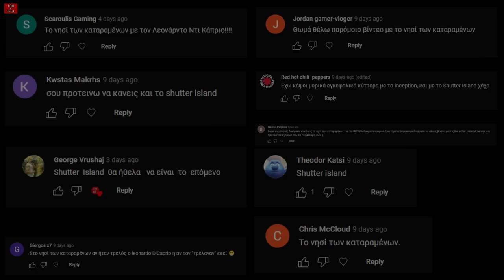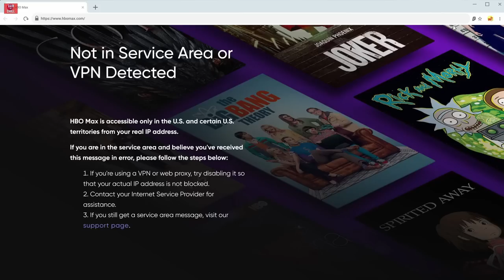Τί κρύβει το SHUTTER ISLAND; | Mεγάλα Κινηματογραφικά Ερωτήματα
, στηρίζεις το κανάλι και αν βάλεις και κωδικό TOM and CHILL και κάνεις Surfshark συνδρομή , κάνεις ένα πολύτιμο δώρο στον εαυτό σου!